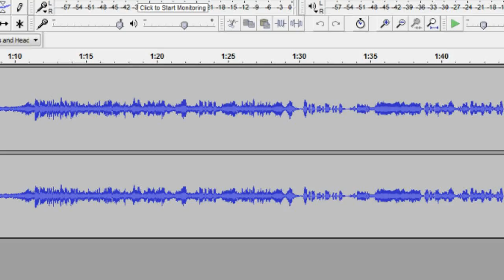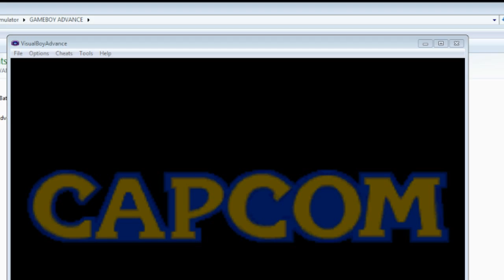A MESSAGE TO ALL SUBSCRIBERS - Transmission #6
To all subscribers to my channel, I have something to tell you.

I'm really sorry, guys. I'm a bit busy right now and I got some issues that will prevent me from uploading my content. I'll try to come up something better and show you what I'm doing right now for this channel.